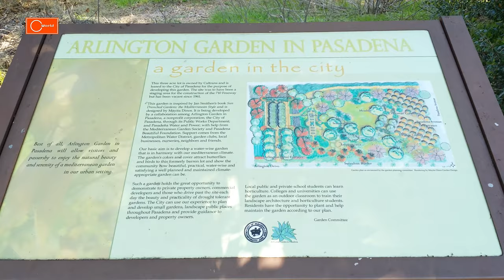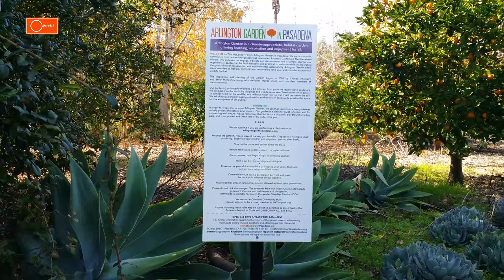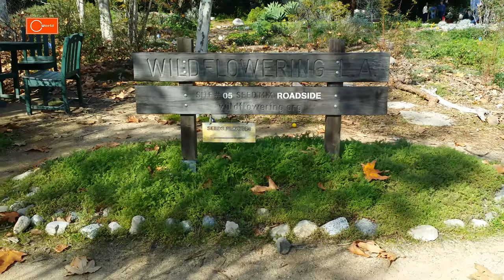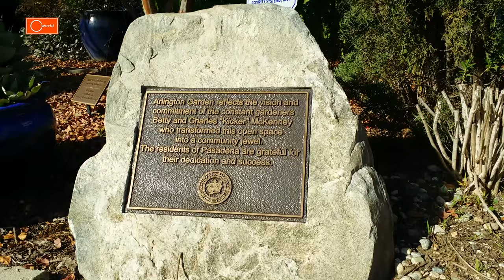Arlington Garden in Pasadena [4K]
The Arlington Garden is a 3-acre (1.2 ha) botanical garden, located in Pasadena, California. It is Pasadena’s only dedicated free public garden designed to demonstrate sustainable water-wise gardening in a Mediterranean climate. The garden includes thousands of California-native plants such as poppies, sunflowers, cactus and succulents, orchards of orange and olive trees, and many more species. It also includes a variety of benches and tables, birdbaths and statuary. Birds, bees and butterflies are particularly abundant and can be seen throughout the year.

On November 15, 2008, Yoko Ono's art installation Wish Tree for Pasadena were donated to Arlington Garden and permanently installed there. On October 8, 2010, a classical seven circuit Labyrinth was built with the help of the Sophomores at Mayfield Senior School. It takes roughly five minutes slow walking to navigate the labyrinth. The labyrinth is watched over by an ancient California pepper tree.

In memory of orchards that once occupied acres of land, the designers created a small citrus orchard, from which comes their famous marmalade.